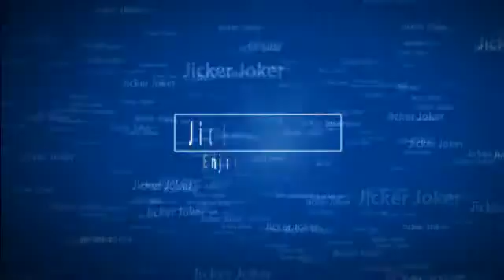New intro :D